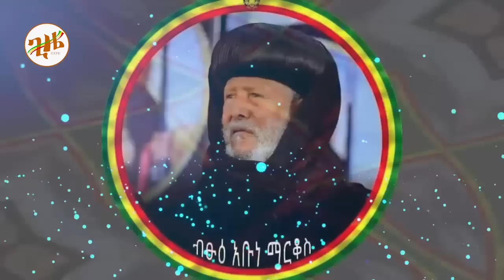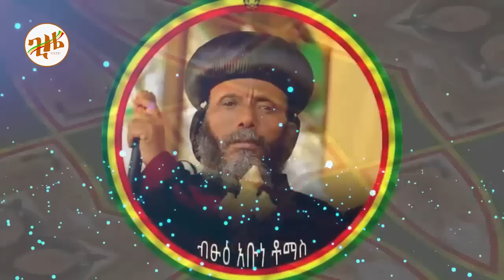🔴👉[ሌላ መርዶ ጅማ እና ሻሸመኔ]🔴🔴👉ሊቀ ጳጳሱ መንግስትን አስረግጠው ተናገሩ ፓስተር ብንያም እውነታውን አወጣ ሻሸመኔ ኦርቶዶክሳዊያን ላይ የተሠራው ድራማ